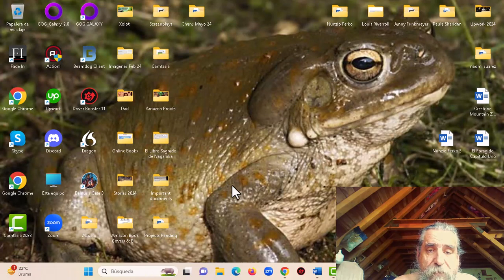Icewind Dale en Español parte 3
Salimos de Eastheaven en direccion a Kuldahar, mi pueblo favorito en todo D&D